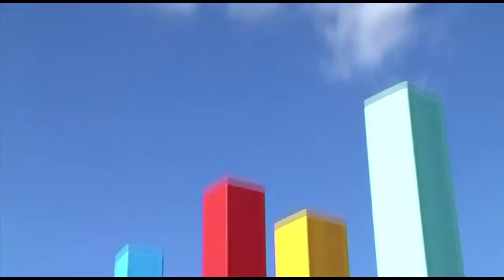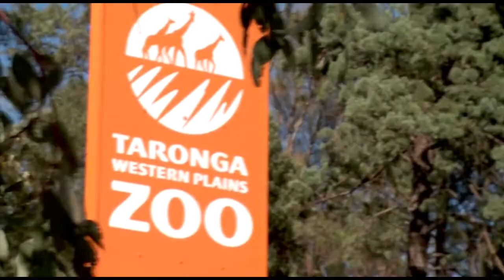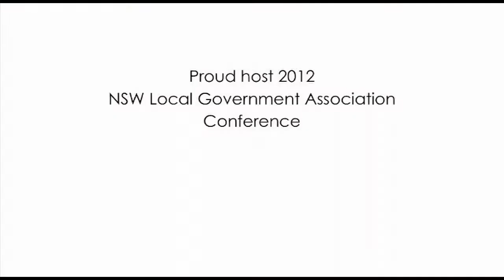Pictures and poem promote Dubbo at LGA Conference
Dubbo Mayor Mathew Dickerson snatched the opportunity to promote the City at the 2011 Local Government Association held in Nowra. Dubbo will host the LGA Conference in 2012 and the Mayor recited a poem about Dubbo to ensure a positive image of the City stuck in the minds of those at this year's conference. Created by the Mayor and fellow Dubbo City Councillors Lyn Griffiths, Richard Mutton and Rod Towney, the poem highlighted the City's vibrant and enviable lifestyle.